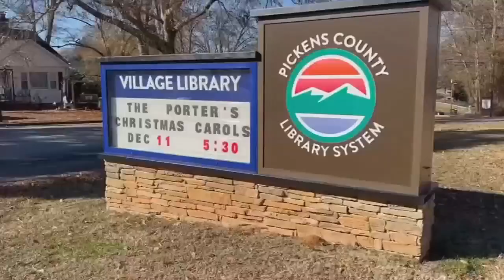Library controversy continues in Pickens County